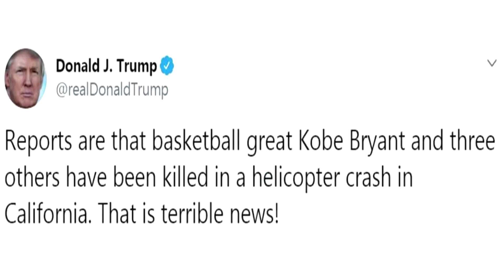Kobe Bryant stirbt bei Hubschrauberabsturz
Der Ex-Basketballprofi kam gemeinsam mit seiner Tochter und sieben weiteren Personen ums Leben. Nicht nur seine ehemaligen Teamkollegen trauern.